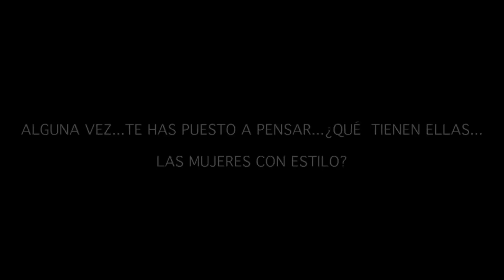CÓMO VERSE CON CLASE Y ESTILO A CUALQUIER EDAD/TIPS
Hola !!!
Todas alguna vez nos preguntamos,,, cómo le hacen para tener estilo y clase estas mujeres de revista.
Pues les explico los hábitos y secretos que ellas usan para lograr tener clase en cada uno de sus outfit.
BOLSOS NEGRO:
Teddy BLAKE.

SALE Time @Teddy Blake!
CODIGO:TBDaniela20
DISFRUTA Dias festivos de DISEÑADOR & Compra hasta con el  70% DESCUENTOS  en su página.